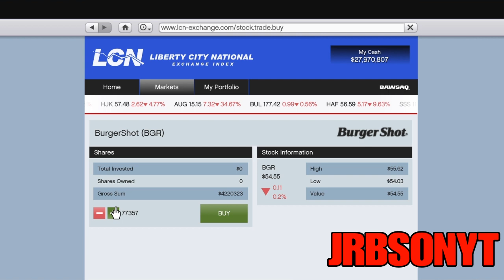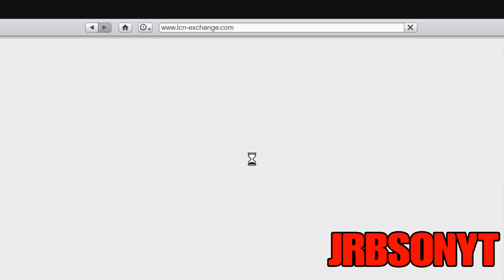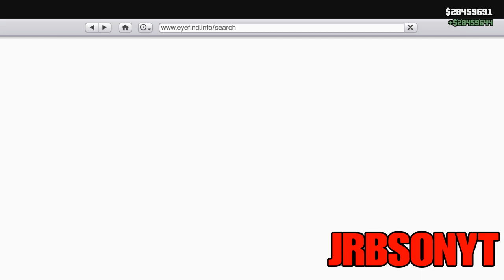GTA 5 STORY MODE UNLIMITED MONEY EARN MILLIONS EASILY